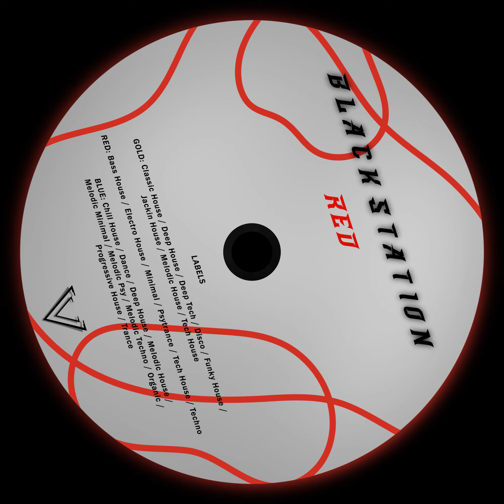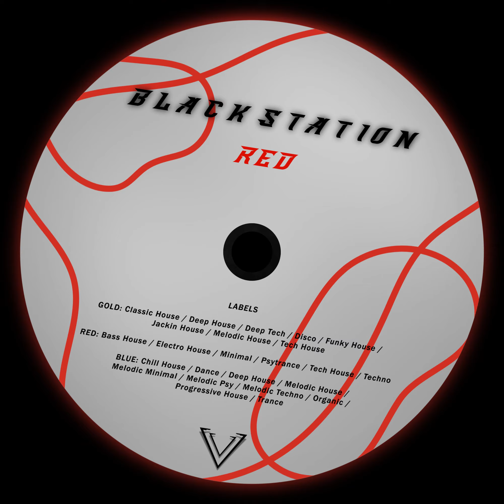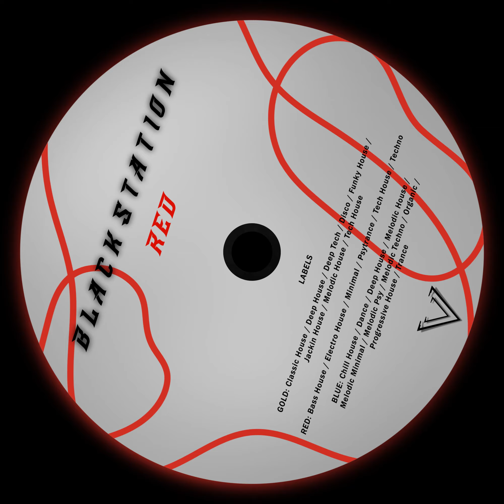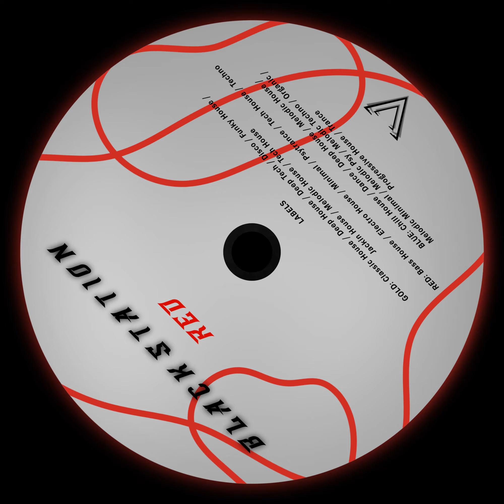Aim Ace$ - Like I Love U [S081]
▼ TRACK INFO
Genre: Tech House
Label:

Selected
Label: RED / GOLD

▼ LABELS

► GOLD: Classic House / Deep House / Deep Tech / Disco / Funky House / Jackin House / Melodic House / Tech House

► BLUE: Chill House / Dance / Deep House / Melodic House / Melodic Minimal / Melodic Psy / Melodic Techno / Organic / Progressive House / Trance

© ALL COPYRIGHT TO ITS PERSPECTIVE OWNER ©

to request a delete video, please send email before